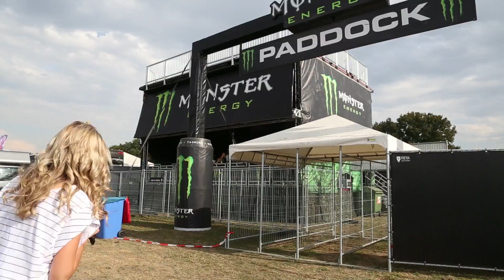MXGP of Benelux 2013 - Paddock Chit-Chat with the Riders - Motocross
Friday afternoon at the Motocross Grand Prix of Benelux, we catch up with Petar Petrov, Stefan Everts and Aleksandr Tonkov.

Have a look how the boys are feeling about end of the season. Looks like a big party is waiting for all of them after the last MXGP this year!